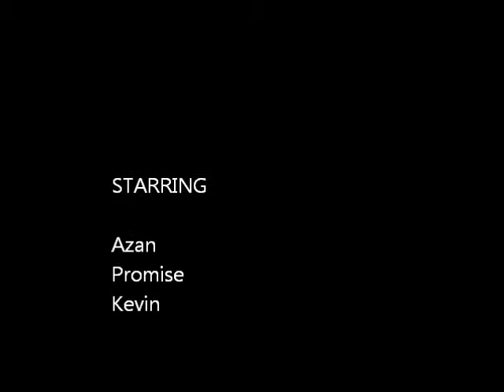Promise Hamilton Silly Kitty